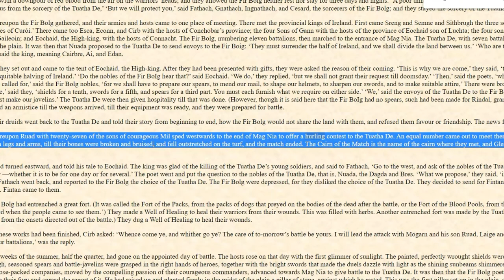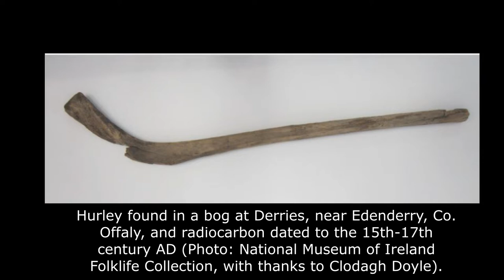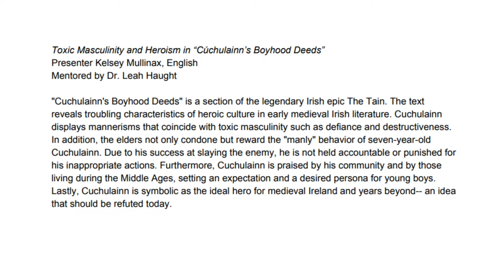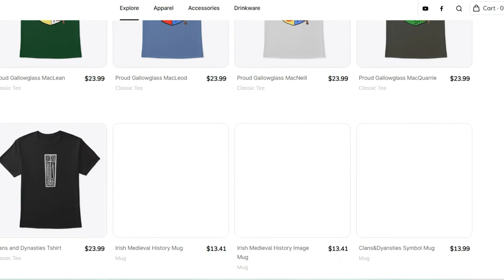The History of Medieval Hurling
Hurling is older than the recorded history of Ireland. It is thought to predate Christianity.  The earliest written references to the sport in Brehon law date from the 5th century. Seamus King's book A History of Hurling references oral history going back as far as 1200 BCE of the game being played in Tara, County Meath. Hurling is related to the games of shinty that is played primarily in Scotland, cammag on the Isle of Man and bando which was played formerly in England and Wales. The tale of the Táin Bó Cuailgne (drawing on earlier legends) describes the hero Cúchulainn playing hurling at Emain Macha. Similar tales are told about Fionn Mac Cumhail and the Fianna, his legendary warrior band. Recorded references to hurling appear in many places such as the fourteenth century Statutes of Kilkenny and a fifteenth-century grave slab survives in Inishowen, County Donegal.